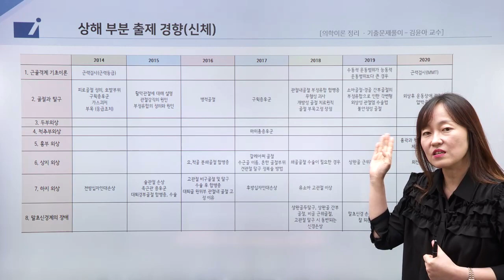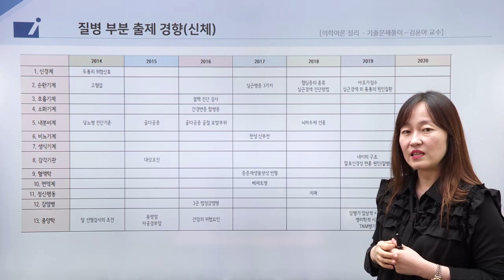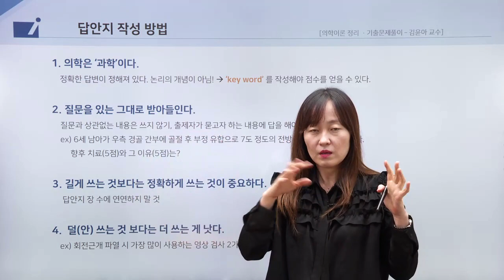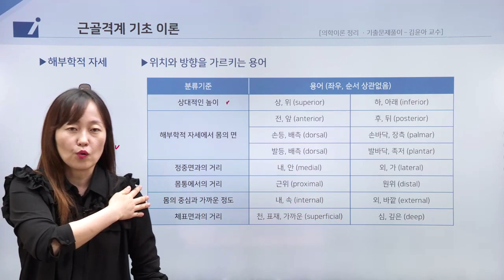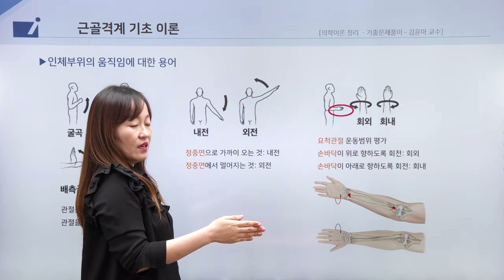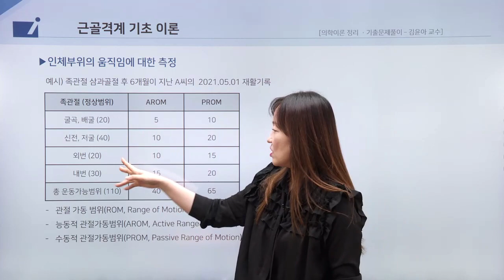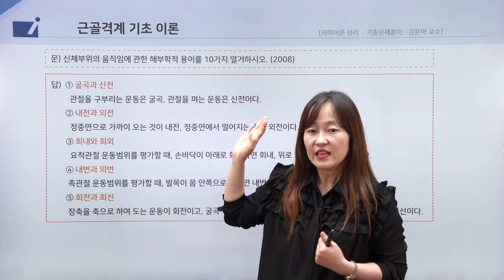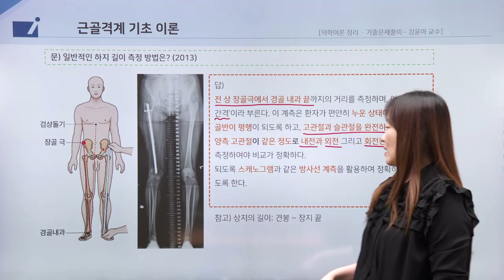2021 - 2차 김윤아의 의학이론 총정리 및 문제풀이